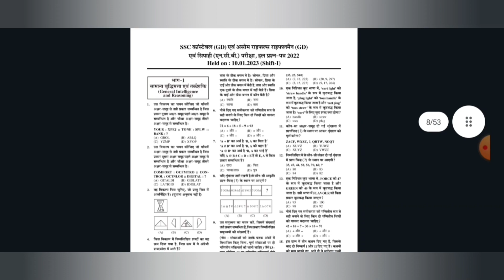TARGET 🎯SSC GD 2024// SSC GD मै 140+ NUMBER कैसे लाये// SSC GD BEST TIME TABLE// SSC GD MY scorecard